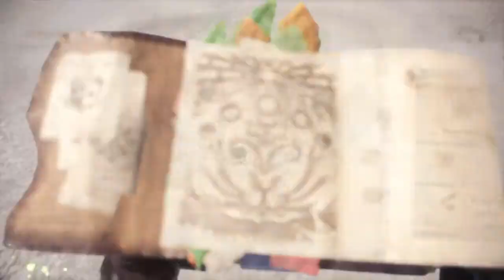MHW: Iceborne Online Hunt with Squadmate VS Rajang (Full hunt)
Hunting time with my squadmate Death played on PS4 Slim

Weapon:
Victorious Northlein

Head:Tigrex Helm B+
Chest: Tigrex Mail B+
Arm: Fellshroud Braces B+
Waist: Fellshroud Coil B+
Leg: Tigrex Greaves a+
Charm: Health Boost III

Monster Hunter: World is an action role-playing game developed and published by Capcom. A part of the Monster Hunter series, it was released worldwide for PlayStation 4 and Xbox One in January 2018, with a Microsoft Windows version in August 2018. In the game, the player takes the role of a Hunter, tasked to hunt down and either kill or trap monsters that roam in one of several environmental spaces. If successful, the player is rewarded through loot consisting of parts from the monster and other elements that are used to craft weapons and armor, amongst other equipment. The game's core loop has the player crafting appropriate gear to be able to hunt down more difficult monsters, which in turn provide parts that lead to more powerful gear. Players may hunt alone or in a group of up to four players via the game's online multiplayer.

Monster Hunter World: Iceborne is the massive expansion DLC for Monster Hunter: World. Iceborne Expansion for Monster Hunter World is a fully-fledged paid expansion coming in September 6th 2019. The expansion is equivalent in size to previous Monster Hunter games "G Rank" or "Ultimate" entries, and promises to bring a significant amount of content. Monster Hunter World: Iceborne is the highly anticipated massive expansion to Monster Hunter: World, the bestselling Capcom title of all time with more than 12 million units shipped worldwide adding to the series total of more than 53 million units to date. This gargantuan follow-up rivals the gameplay volume from the original release and features a new icy setting, storyline, monsters, gameplay options, and more. The game’s all-new story picks up after Monster Hunter: World and whisks hunters away to the newly discovered chilly locale that, once fully explored, becomes the largest region in World so far. The new locale is home to several new and returning monsters ready to challenge hunters throughout their expeditions, and raises the stakes with the added higher difficulty Master Rank. Iceborne continues the skill-based progression and robust crafting system found in World, and expands that with several new gameplay features that broaden the player’s combat repertoire. All this leads to the ultimate hunter test against the mysterious new flagship monster, Velkhana.